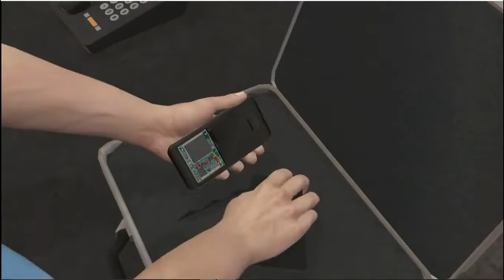GTA V | How to Kill a Lifeinvader CEO By a Phone Call | Watch It .